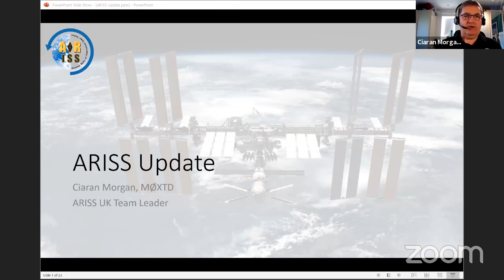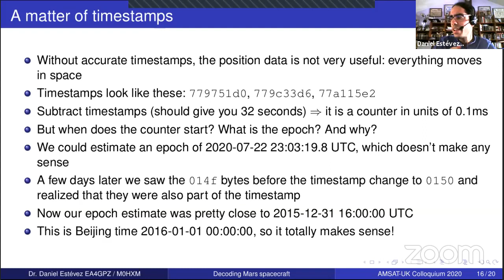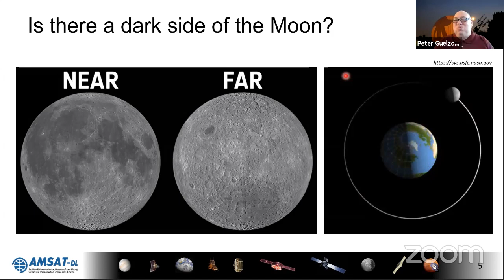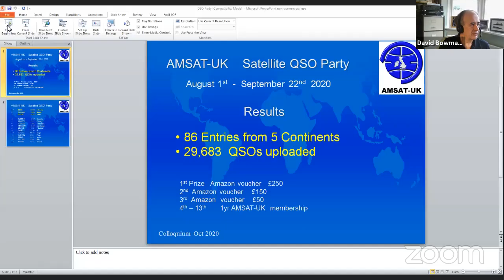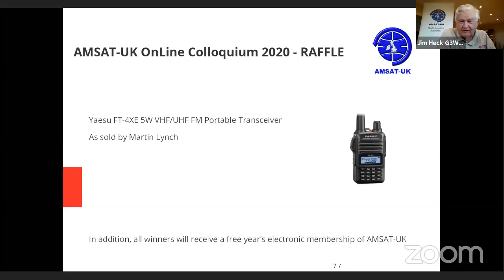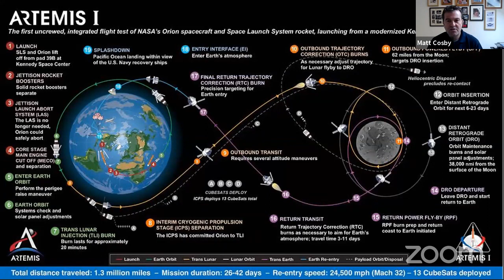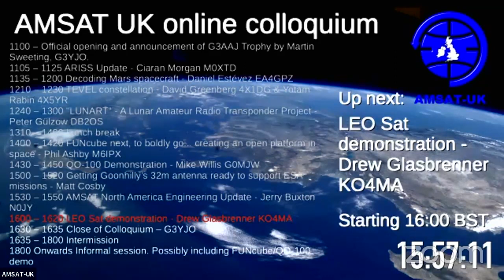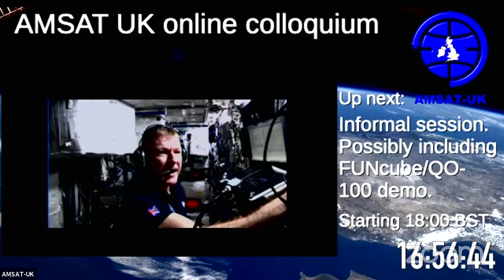AMSAT-UK online Colloquium 2020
Live streaming the AMSAT-UK colloquium 2020. Participate on zoom: t

Timestamps
0:00:00 Start of stream
0:28:06 Opening of colloquium
0:29:58 Awarding the G3AAJ cup
0:36:14 ARISS update
1:04:12 Decoding Mars Spacecraft
1:36:18 TEVEL constellation
2:07:55 LUNART
3:27:50 QSO Party results
3:32:39 FUNcube-next
3:59:52 QO-100 Demonstration
4:19:00 Goonhilly
4:58:25 AMSAT-NA Engineering Update
5:29:00 LEO Sat demonstration
6:00:37 Closure